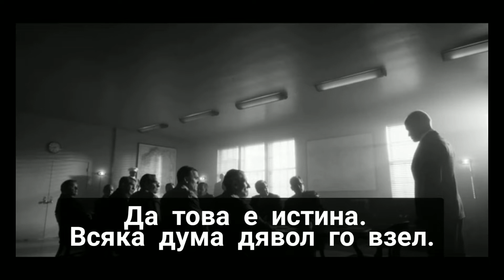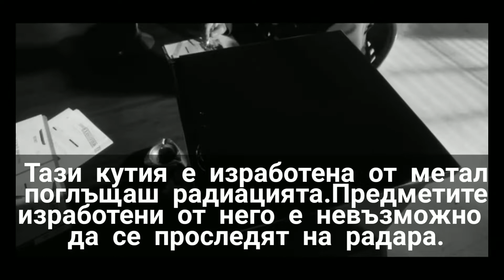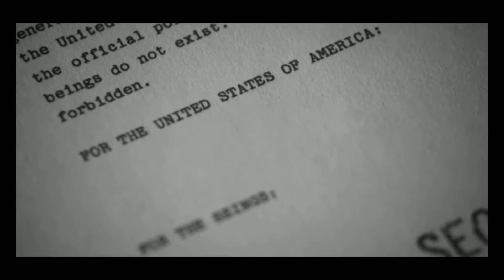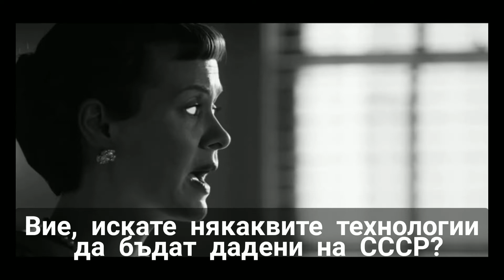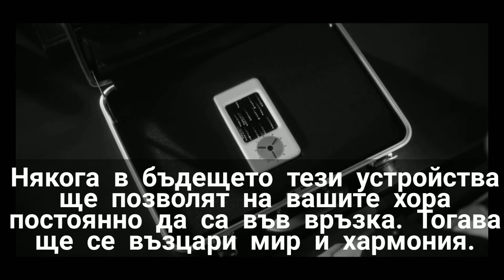Проиграно бъдеще! Къде е последната надежда? Ще оцелее е ли човешкия вид?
Видеото цели да отговори на многото въпроси като например:
Сами ли сме?, Защо се случва това сега с нас ? и др. Отрязъка от филма е благодарение на Елисей Никонов. Мой е превода на български език. Надявам се да е достоверен. Простете за грешките.